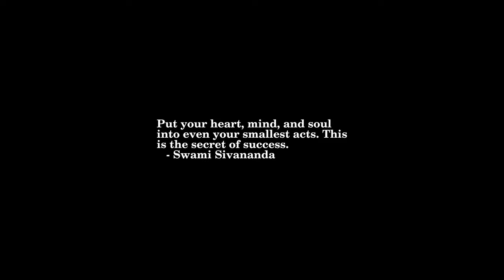Sunrise Time-lapse: Friday, May 20, 2022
On this day:
   World Bee Day
   The first modern atlas issued by Abraham Ortelius, 1570
   Mecklenburg Independence Day in North Carolina
   National Day in Cameroon
   Victoria Day in Canada
   The Jimi Hendrix Experience is signed by Reprise Records, 1967

Today's random fortune, quote, or snark:
I don't wanna argue, and I don't wanna fight,
But there will definitely be a party tonight...